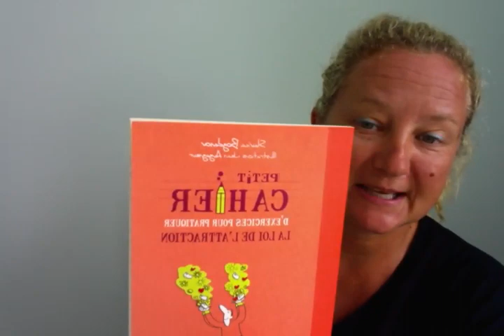Réponse à un super beau témoignage